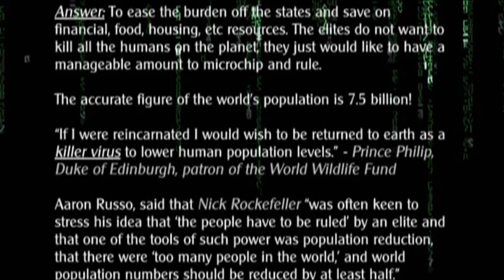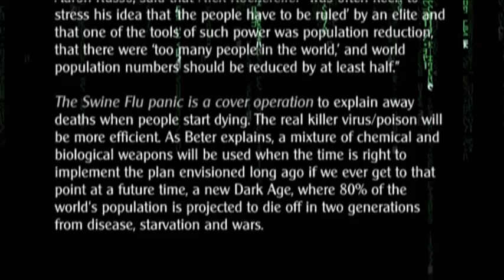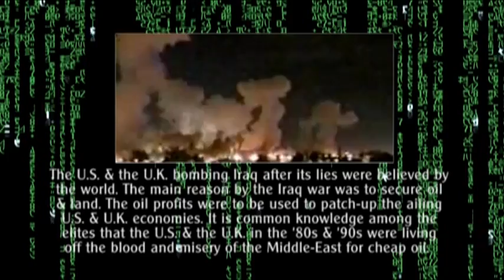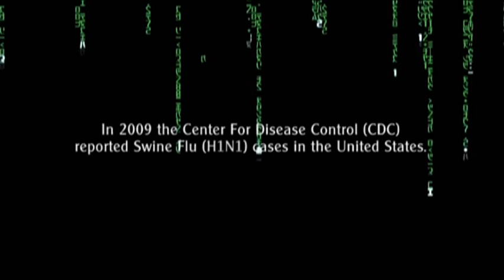OLD - Swine Flu (H1N1), Dr. Peter Beter Reporting In 1976, Rockefeller, 2009 Obama, Depopulation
Dr. Peter Beter in 1976 reported on the Swine Flu scare that hit the United States during the Ford Administration. The video mirrors the similarities of the Swine Flu panic in the Ford and Obama Administrations. According to Beter, the Rockefeller Cartel was the culprit behind the Swine Flu panic, and said it was a test run to see how fast hordes of people could be killed. That the Swine Flu in 1976 was being used as a cover to hide covert operations involving chemical poisons and biological viruses.